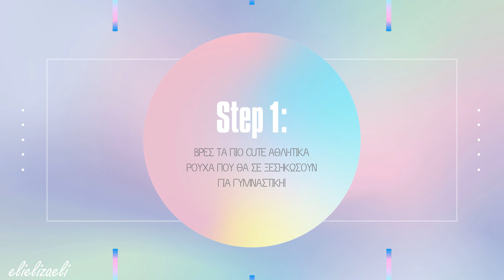GLOW UP 2021: Fitness & Body! - SHEIN Activewear Haul! Elielizaeli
Χρήσιμα Links:

O πίνακας μου για το Glow Up Fitness - Body στο Pinterest! Μάζεψα ό,τι μπορεί να σας βοηθήσει να φτάσετε πιο κοντά στον στόχο σας!

Ρούχα!
Εκπτωτικός κωδικός για SheIn: 21eliza για έκπτωση 15% σε αγορές άνω των 19ευρώ!

Extra εξοπλισμός!

Apps για γυμναστική στο σπίτι!

Video με zumba - aerobic που ακολουθώ!